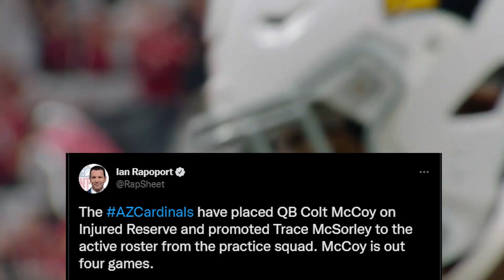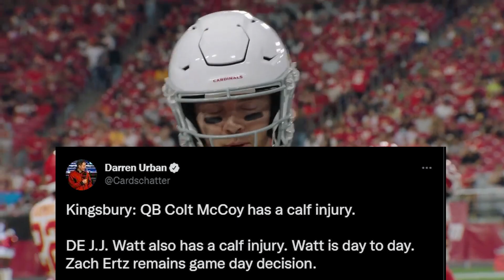WOW! Colt McCoy placed on IR, Trace McSorley is now QB2! Arizona Cardinals News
This morning, the Arizona Cardinals placed backup quarterback Colt McCoy on injured reserve, while also elevating Trace McSorley to the active roster, meaning that Trace is now QB2 going forward. This is a pretty unfortunate injury, but it shouldn't really play a factor considering we have a guy named Kyler Murray on the team whose, but having McCoy for reassurance would have been nice. We saw Colt win games for us last season when Kyler went down with an injury, but now Trace is gonna have to step up and fill the backup role. But from what I saw in preseason from McSorley, I think we're gonna be alright!